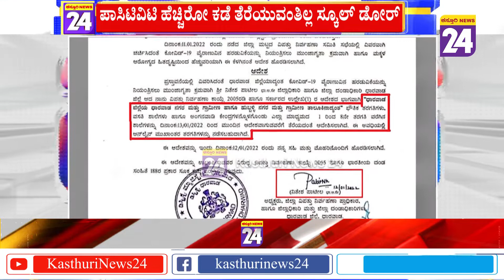Schools Close : ಇದೇ ತಿಂಗಳ 31 ರವರೆಗೆ ಶಾಲೆಗಳು ಬಂದ್ ಬಂದ್ |Karnataka